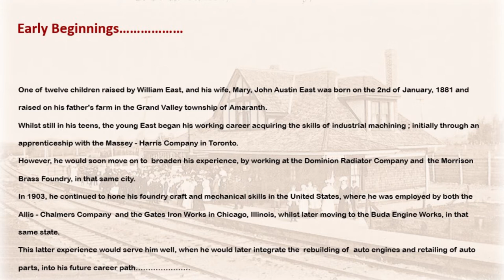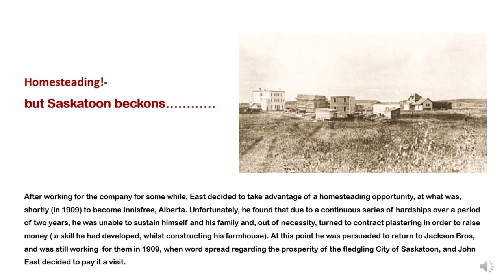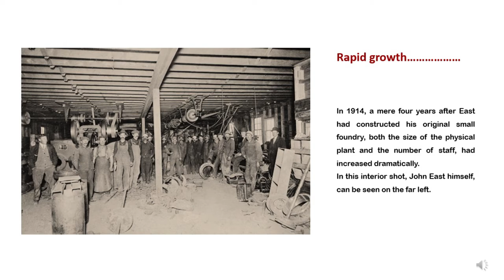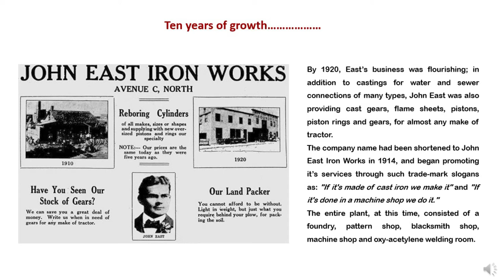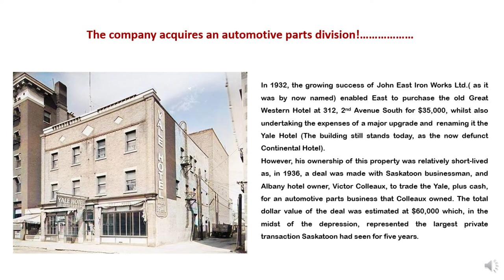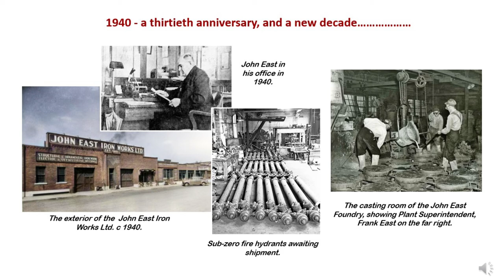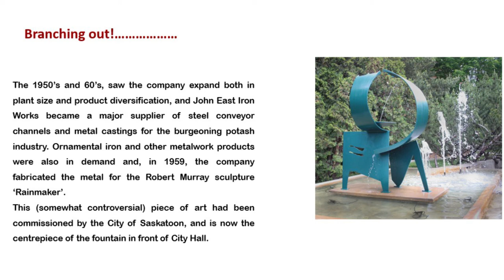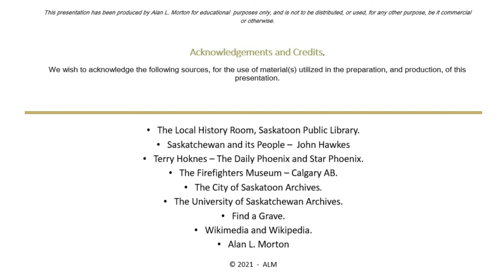JOHN EAST IRON WORKS Saskatoon Heritage Society Video series Alan Morton